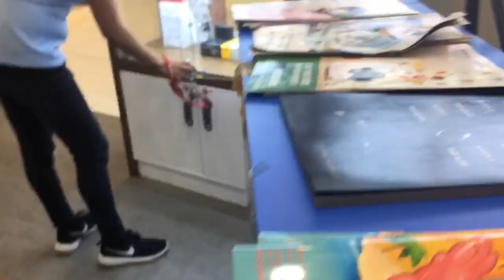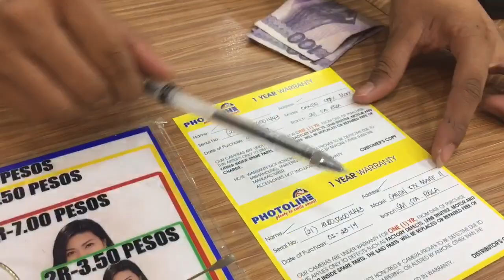BUYING NEW CAMERA/CANON G7xMARKii/ Vlog #25